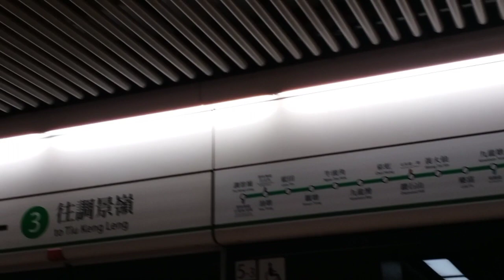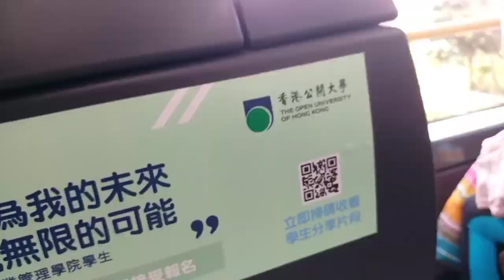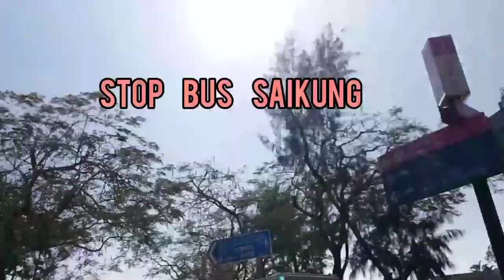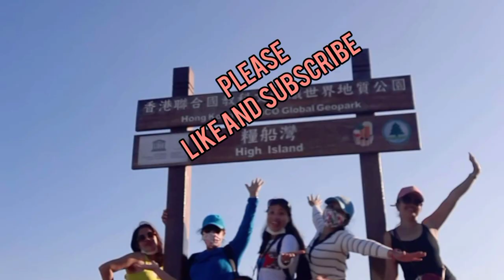Exploring UNESCO GEOPARK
Hiking  with friends.